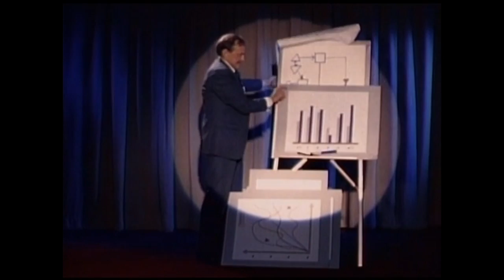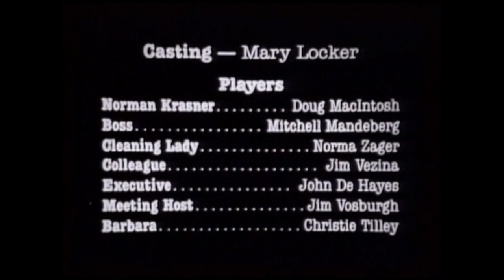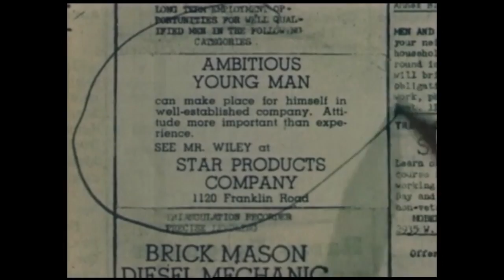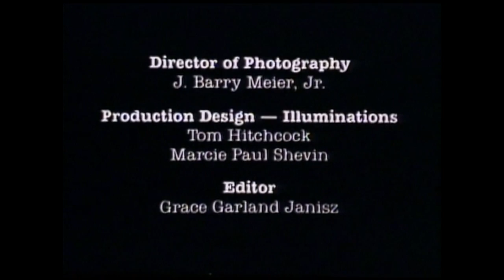Every Rifftrax Short Reviewed Episode 43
In this episode, we've got a couple more peeks into the Batman saga, we take a horrific tour of a Hormel plant, we supposedly learn how to keep a job, and we wish our begrudging acquaintance Norman goodbye!